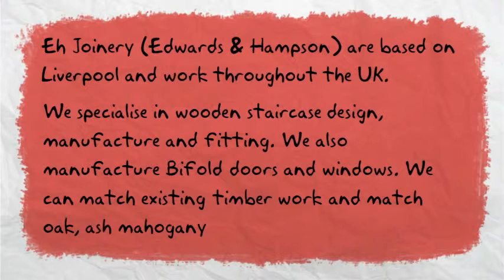wooden stairs Liverpool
EH Joinery

194-196 Rimrose Road Bootle, Liverpool L20 4QS

Eh Joinery (Edwards & Hampson) are based on Liverpool and work throughout the UK.
We specialise in wooden staircase design, manufacture and fitting. We also manufacture Bifold doors and windows. We can match existing timber work and match oak, ash mahogany